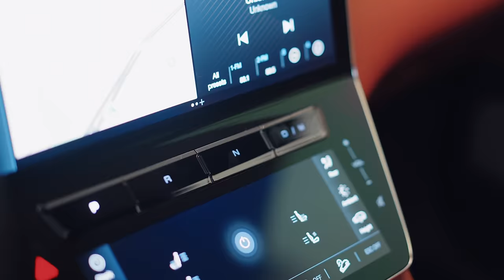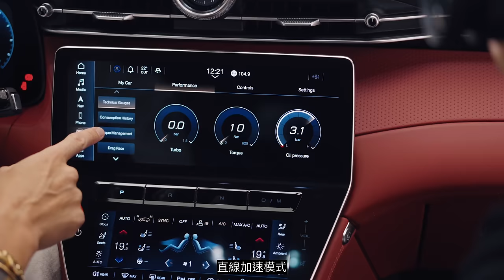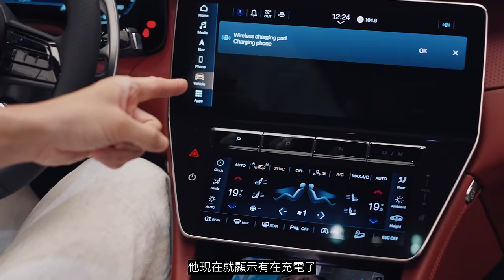“義”國風情！！Maserati Grecale Trofeo入庫｜I'M GOING ITALIAN!NEW MASERATI GRECALE TROFEO!!!《EMC Vlog Vol.111》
老王含淚不捨的送走我們EMC「德」意的凱燕大寶貝後直接開始一段「義」國戀，難到這就是所謂的背「德」望「義」嗎？
其實中型SUV的選項也不少，但為什麼老王會選Maserati Grecale Trofeo呢？把Vlog看完的你就會知道了！畢竟這樣「義」想不到的事我也真的沒有想到…..

EMC近期活動：
6/28 烏石港車聚
11/30 Empire Fest 2024🔥

Empire Aqua近期活動：
6/22 中角灣淨灘🐋